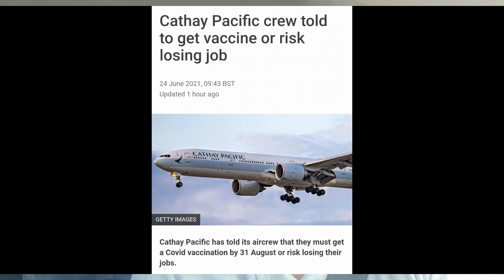Cathay Pacific Airline Now Doing The Same As Care Homes. Deadline August 2021! 🤬